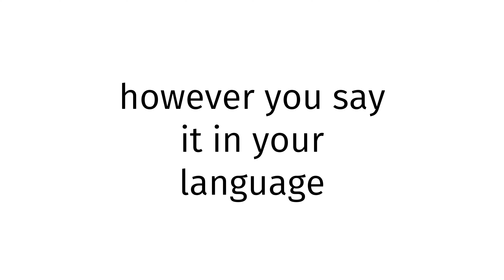How to pronounce South Carolina BLUE FILM?(CORRRECTLY)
Welcome!
Throughout the entirety of my channel, you will learn to pronounce vocabulary the correct way. In today’s video, you will learn to pronounce South Carolina BLUE FILM the correct way.
Timestamps below:
0:00 intro
0:27 word of the day
0:37 examples of word
0:51 ending